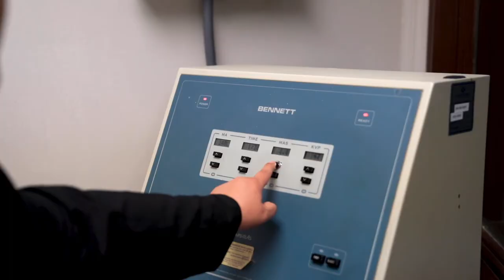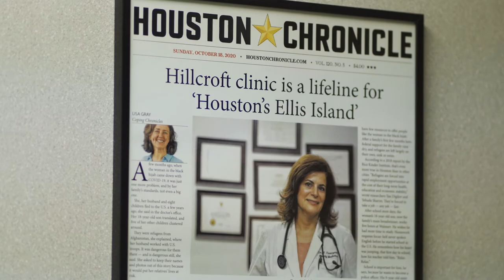Hillcroft Physicians: How Dr. Farizani Became a Medical Director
Our Medical Director, Dr. Forough Farizani, has been teaching for over 20 years and is an integral part of Hillcroft Physicians. She has taught students to do everything from comprehensive history & physical exams to the proper techniques in diagnosing and treating patients.

See how her love for teaching led her to become our Medical Director.

6400 Hillcroft St Ste 100, Houston, TX, 77081